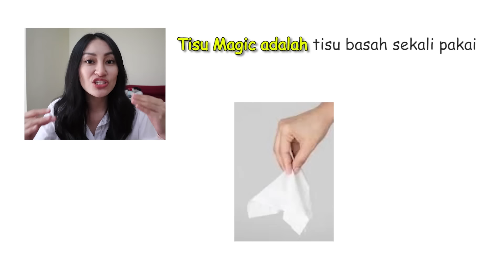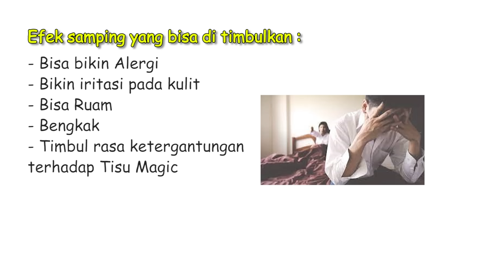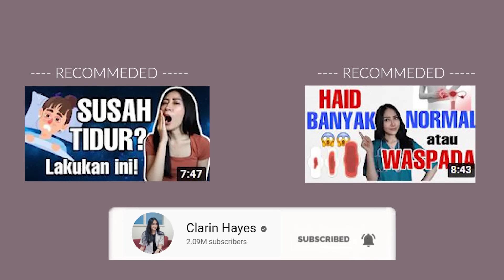TISSUE MAGIC BIAR APA? | dr. Clarin Hayes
Pernah pake atau ingin pakai tissue magic? Eiits sebelum nyoba, tonton video ini dulu yah sampai habis! Biar tau dulu nihh...